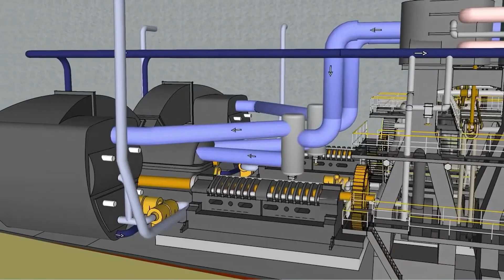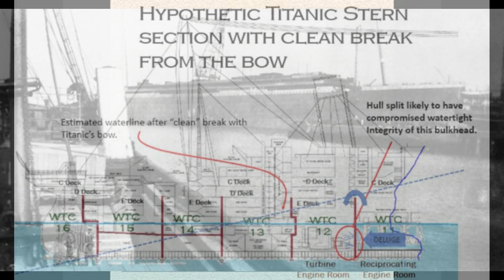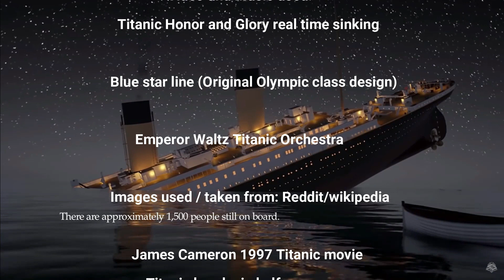What if Titanic's stern remained a float after the break up?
Have you ever wondered what wouldve happened if Titanic's stern remained a float after the break up? in this video we breifly discuss what would eventually happen to Titanics stern if she was to remain a float

Music used in the video: Titanic weeping willow
and Titanic Emperor Waltz

vid was made possible by my viewers

Maritime and Naval history